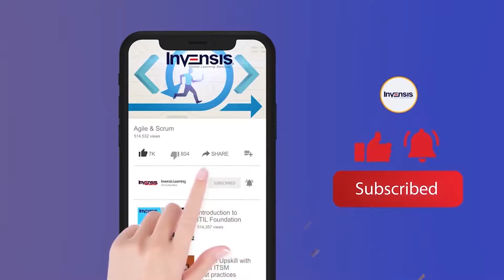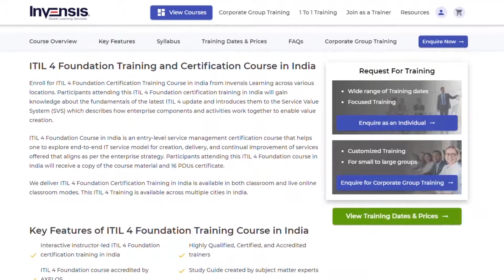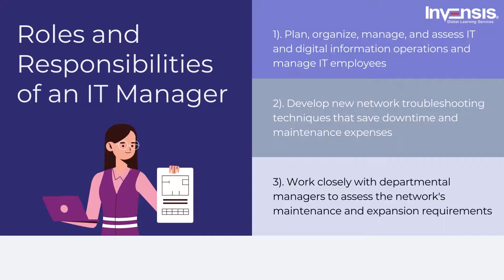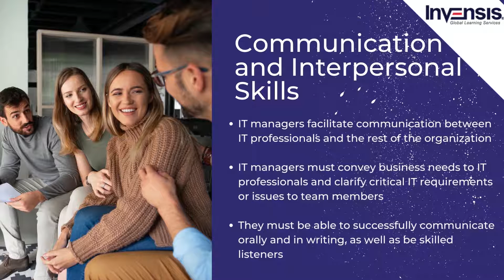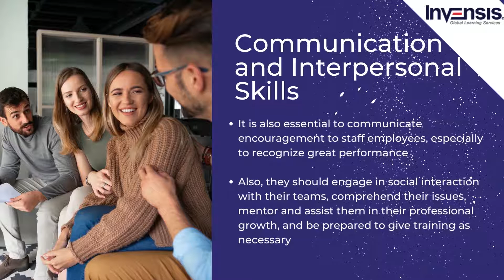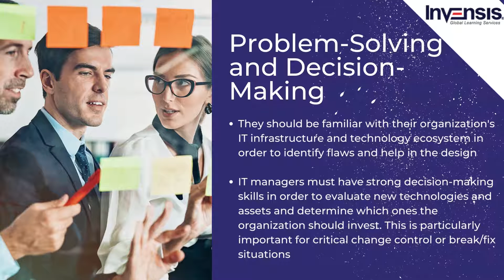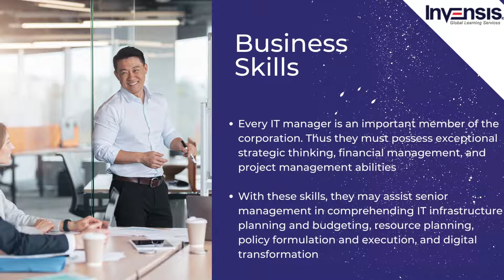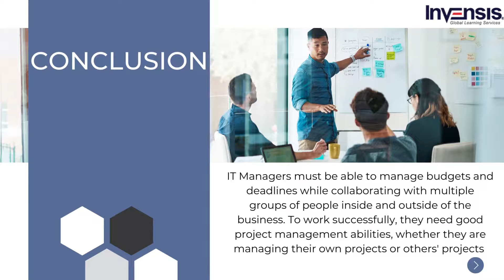5 Must-Have Skills to Succeed as an IT Manager in 2022 | Invensis Learning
This Invensis video on " 5 Must-Have Skills to Succeed as an IT Manager in 2022 " will explain who is an IT manager and what are their roles and responsibilities. Moving on, it will talk about the skills you'll need to be a successful IT manager.
Following are the outline of the video:
00:00:00 Introduction
00:01:27 Who is an IT manager?
00:02:04 Roles and responsibilities of an IT manager
00:03:24 Skills you'll need to be a successful IT manager

Invensis Learning is a pioneer in providing globally recognized certification training courses for individuals and enterprises worldwide. We have trained and certified 15,000+ professionals from 50+ courses through multiple training delivery modes. Participants will get live classes which will be delivered by experienced trainers. Upon enrolment, you will get lifetime access to a Learning Management System which will contain all class resources like recordings, mock exams, assignments.